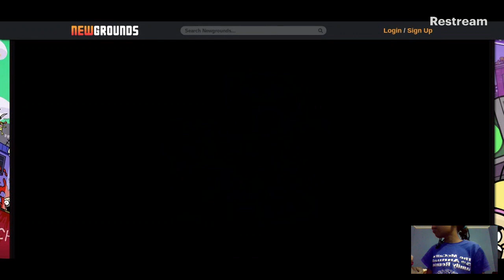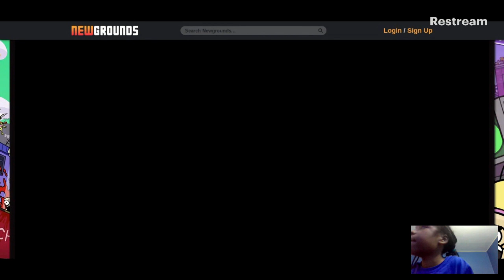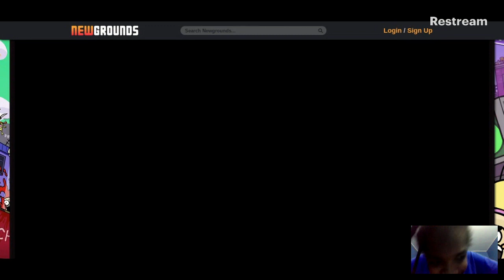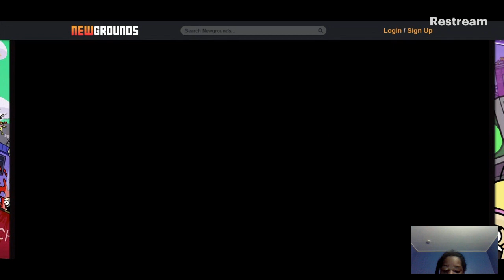SKID AND PUMP ARE COOKING ME I HATE FNF LMAO |FRIDAY NIGHT FUNKIN pt2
bro skid and pump are doing me dirty